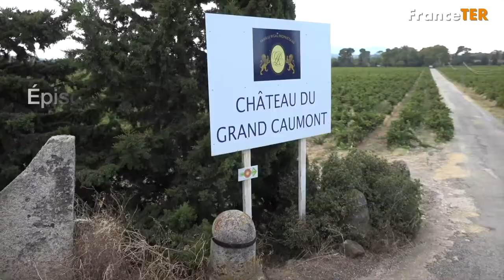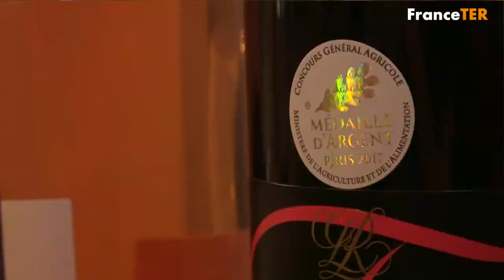Les Corbières Episode 1 Château du Grand Caumont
Interview de Laurence Rigal du Château Grand Caumont (Terroir des Corbières) qui, au cours de ce premier épisode, nous présente l'Histoire familiale de son Domaine viticole qui, à l'origine fut initié par son grand-père, créateur du fameux "Roquefort Rigal".
Pour adhérez dès à présent à FranceTER Organisation et/ou pour soutenir ses projets, connectez-vous